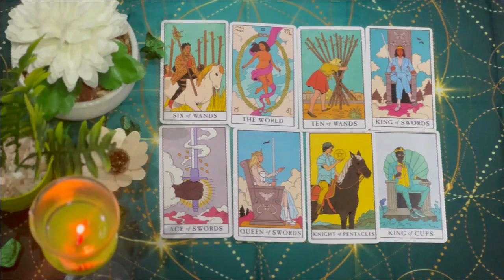SAGITTARIUS 🖤 TREMENDOUS WITCHCRAFT VERY STRONG❗🔥 I NEVER SEEN ANYTHING LIKE THIS❗😱 JULY 2024 TAROT